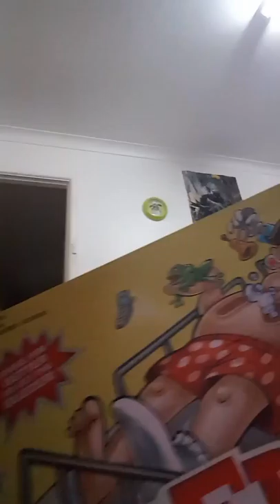I played a classic game!!!